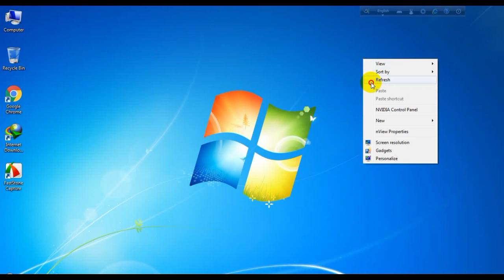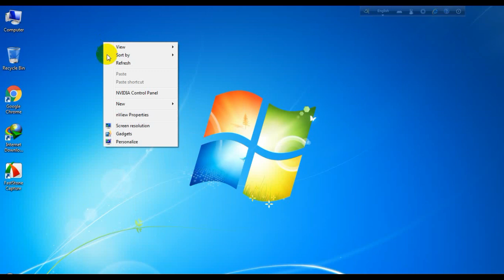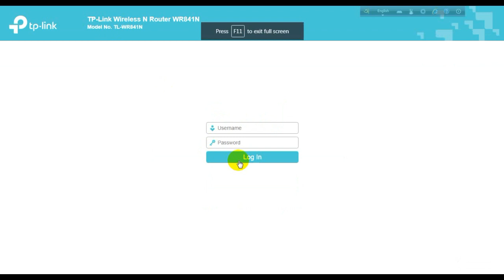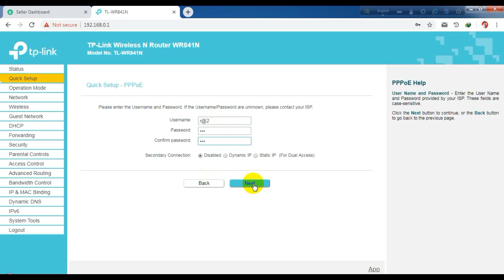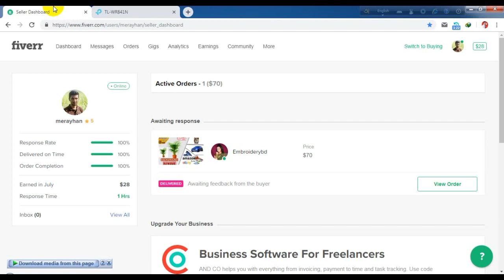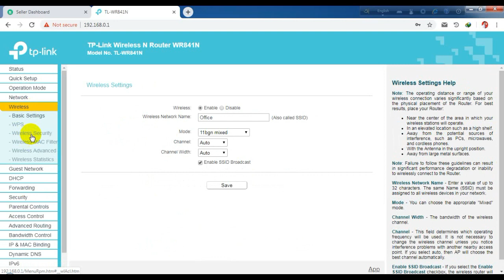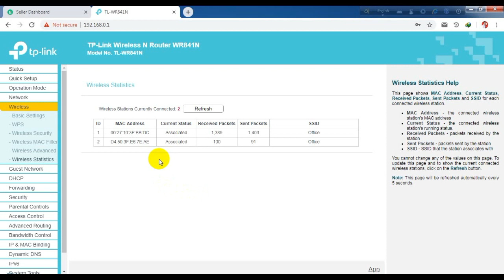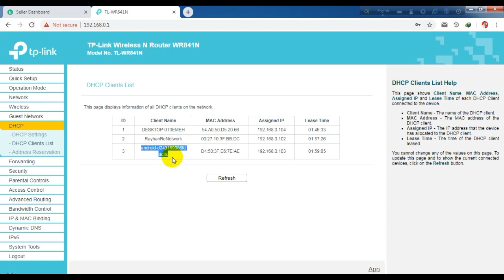Tp link wifi router setup | Tp link wifi password change